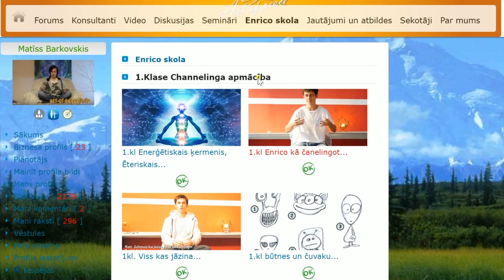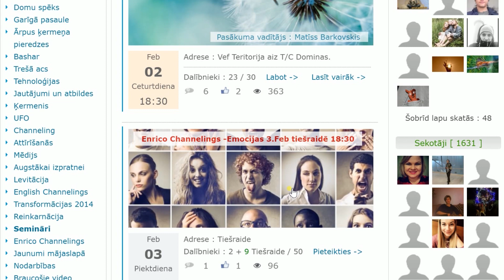Matt : Gaišās būtnes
Video ir par visskko, gaisam būtnēm, ''cuvakiem, izpratnei, enrico un arī mājas lapu